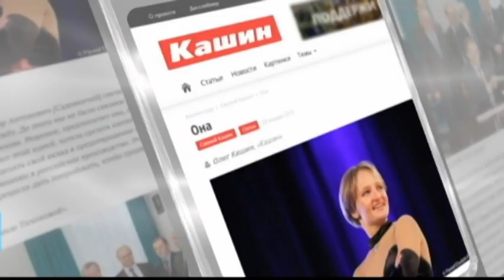Putin's Billionaire Daughter? Reuters investigation reveals identity of Katerina Tikhonova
Russian President Vladimir Putin’s alleged daughter is a billionaire according to an in-depth investigation by news agency Reuters. The wealth of 29-year-old Katerina Tikhonovaand her spouse Kirill Shamalov is estimated at at least USD 2 billion.